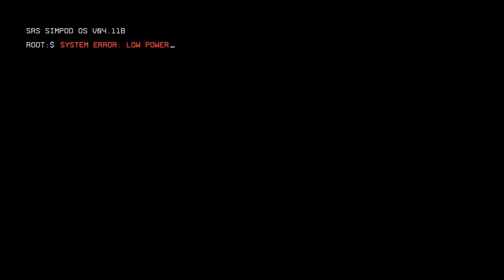Titanfall 2 Playthrough (The Pilots Gauntlet)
Games That I play:
Out of the Park Baseball 19
Super Mega Baseball 2

Equipment Used:
Microphone: Blue Snowball
Headphones: Turtle Beach Stealth 600

Software Used:
Audicity-audio
Nvadia Shadowplay- gameplay
Hitfilm-editing